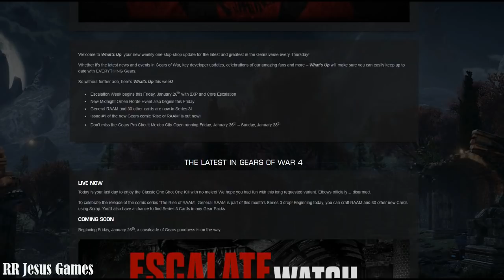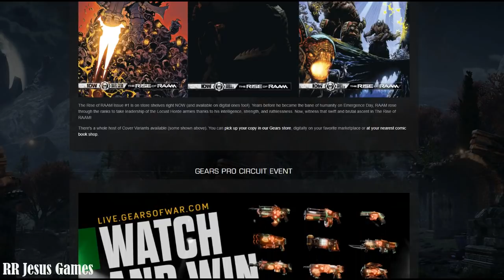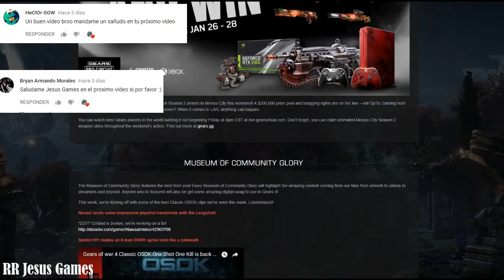NUEVOS SKINS MIDNIGHT OMEN GRATIS + SKINS ESPORTS MEXICO GRATIS **GEARS OF WAR 4**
Aquí les traigo un vídeo informativo respecto a como pueden ustedes obtener lo que son los skins Midnight Omen  de la embar, dropshoy y overkill en gears of war 4.
Tambien les muestro como pueden obtener los skins de gear pro circuit de mexico gratis.
Espero y sea de su ayuda.